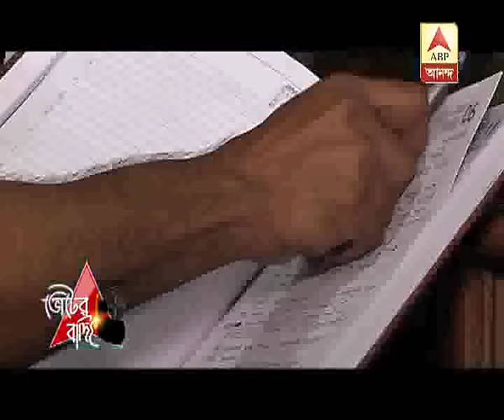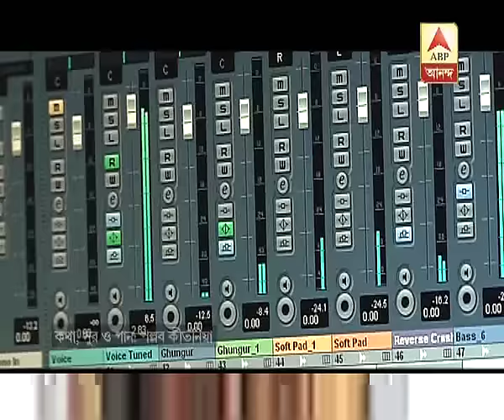voter badyee: Pallab Kirtania